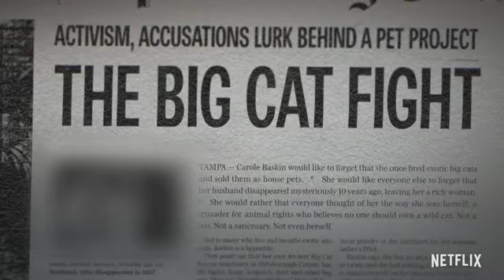TMZ’s Harvey Levin on ‘Tiger King’: ‘The glue that binds us’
TMZ founder and producer Harvey Levin explains why the news outlet couldn't resist doing its own story based around Netflix's hit series, "Tiger King." (April 14)